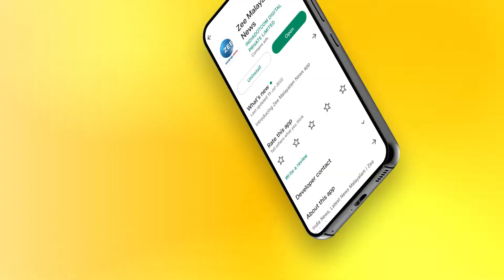Latvian Tourist Murder Case | കേസിലെ പബ്ലിക് പ്രോസിക്യൂട്ടർ ജി.മോഹൻരാജ് സീ മലയാളം ന്യൂസിനോട്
കേസിലെ പബ്ലിക് പ്രോസിക്യൂട്ടർ ജി.മോഹൻരാജ് സീ മലയാളം ന്യൂസിനോട്